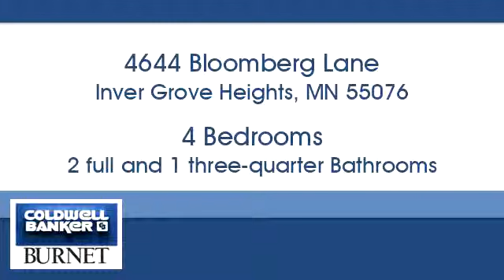Homes for sale - 4644 Bloomberg Lane, Inver Grove Heights, MN 55076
Bedrooms: 4
Bathrooms: 2 full and 1 three-quarter
Square Feet: 2639
Price: $359,900

7550 France Ave. S